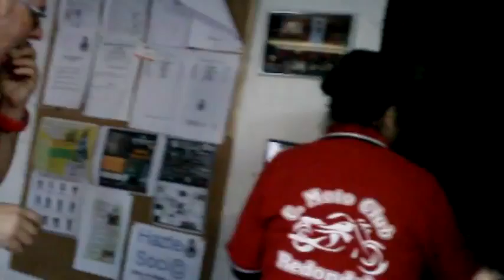COCIDO NAVIDEÑO MOTO CLUB REDONDELA VIDEO Nº 14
MOTO CLUB REDONDELA